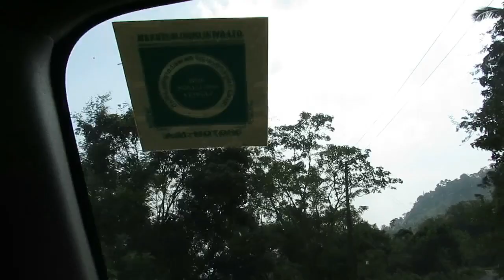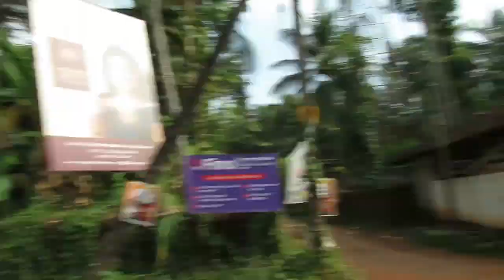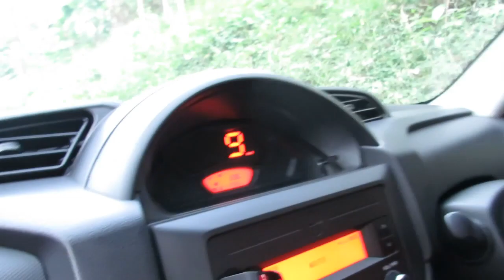Kannavam Forest and Kurichyer colony